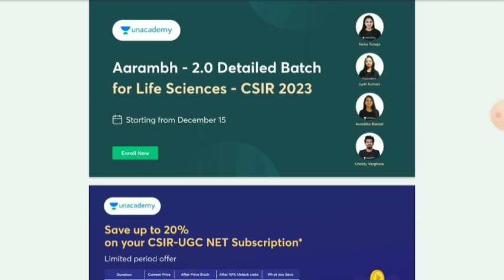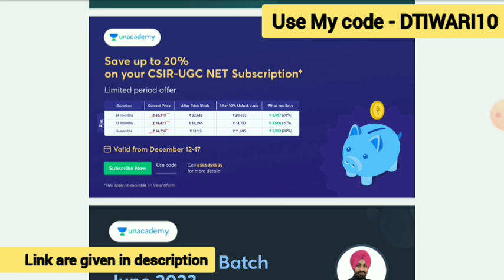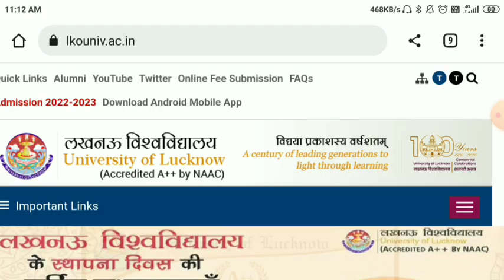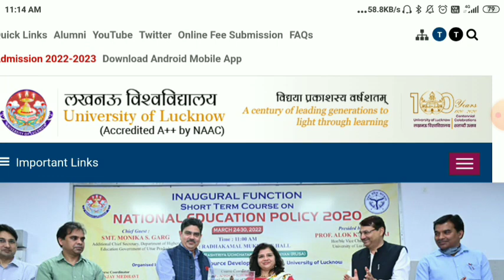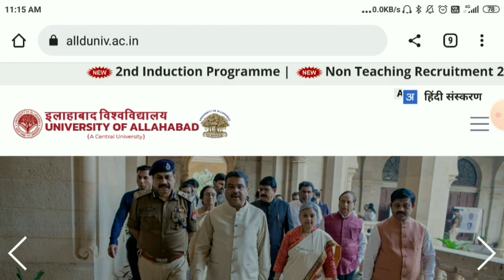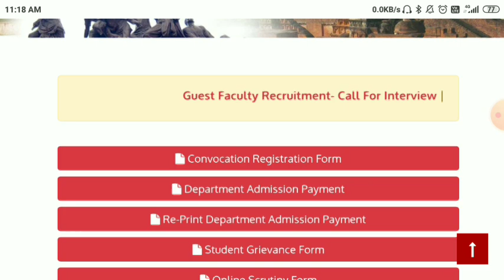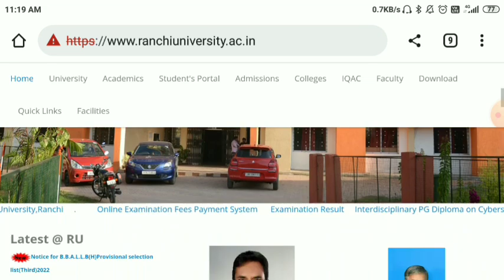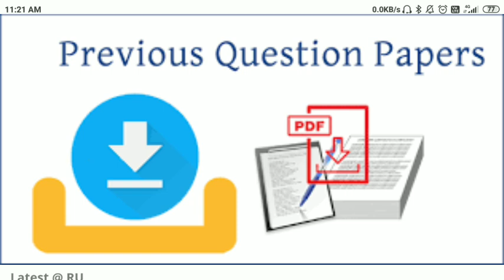PhD new notification 2022 | Lucknow & Allahabad University & other | PhD admission 2022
Go to the given below link for enrollment and subscription on Unacademy

accumulation charge - ₹75 +Gst = ₹87

paper of Universities : DU ,BHU,UOH,RMLAU,CUH,Mysore,shivaji,ggtu,ganpat and some other state University.